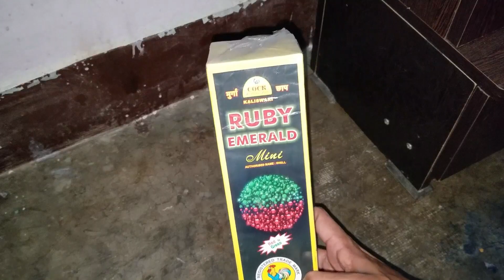Ruby Emerald from CockBrand - No SHELL inside the PIPE - Defective Fireworks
So, I purchased this Ruby Emerald Mini of CockBrand in Rs.130. But to my surprise there was not the main cracker (Shell) inside the box and thus there was no display or sound up above in the sky. All I got was a defective piece from CockBrand once again.. Not sure whats wrong with cock brand these days.